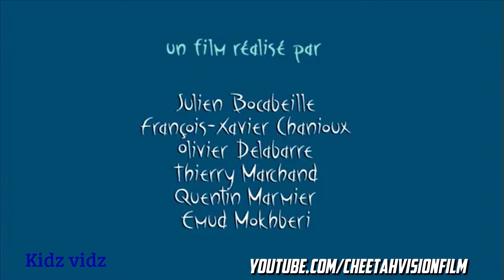Animated short movie